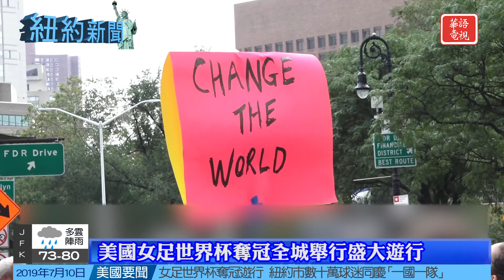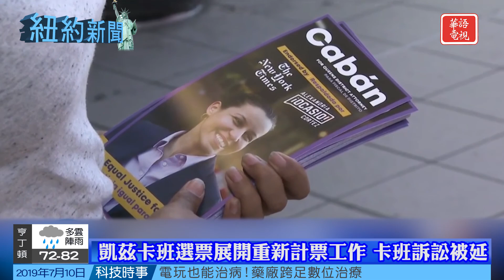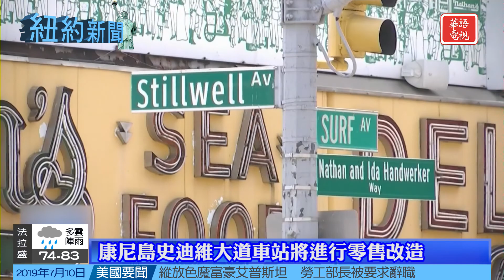華語電視 紐約新聞 07/10/2019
Spectrum 67/1420/1421
Optimum 1148

KCNS 38.2